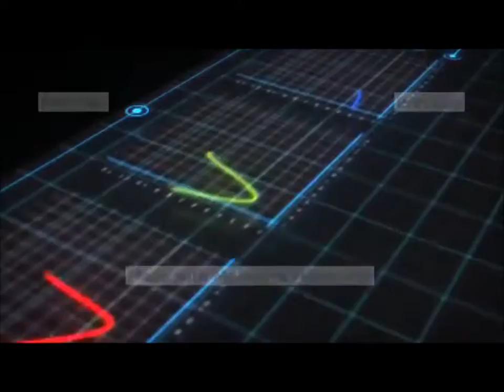Chill Penguin Time!! | Mega Man X Part 2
Hey Guys
Should not have started with Flame Mammoth. Chill Penguin seems a bit easier. Lets go take him down!!!